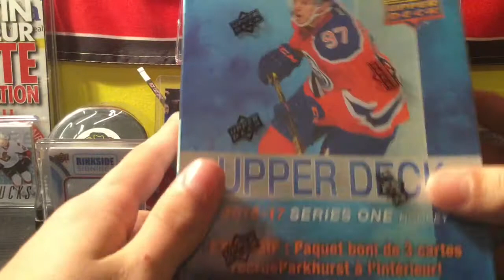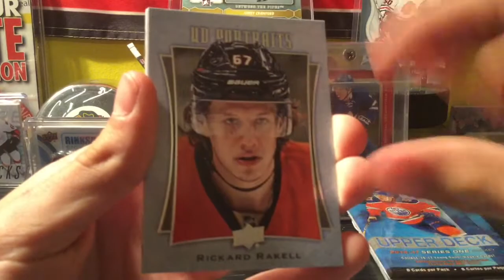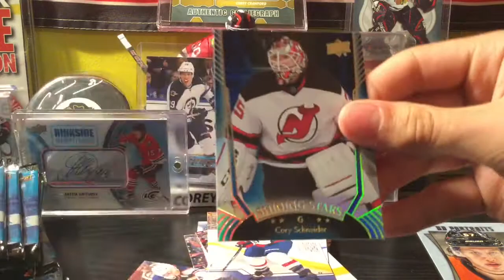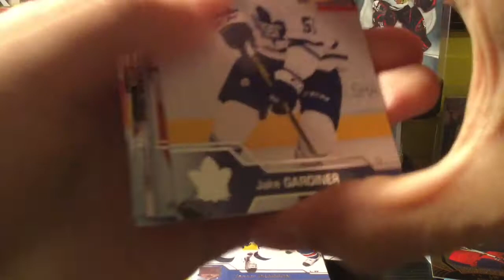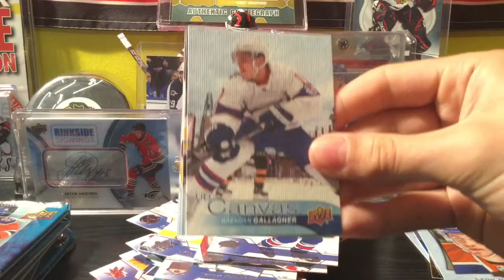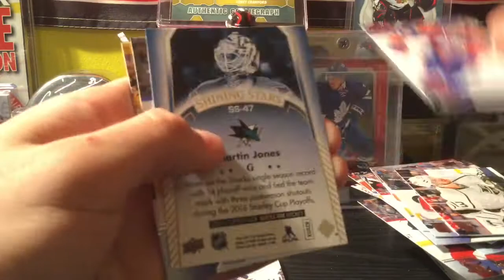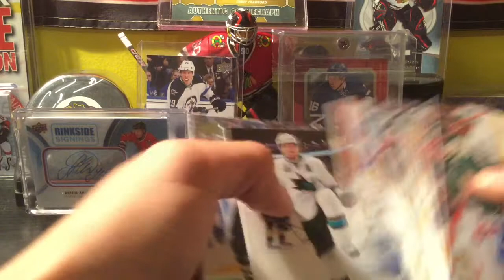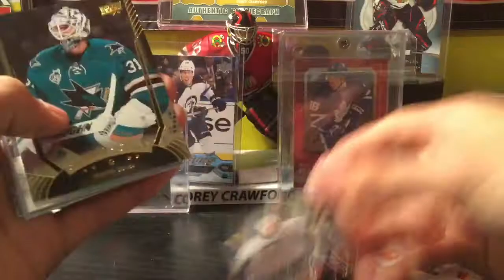2016/17 Ud Series 1 Parkhurst Bonus Pack Box! (Wtf Is Going On Upper Deck!)